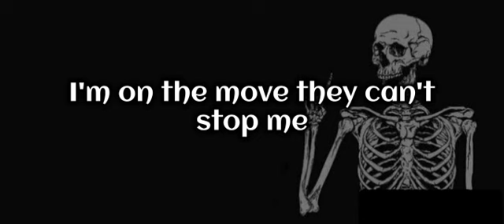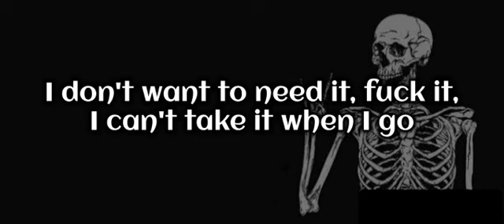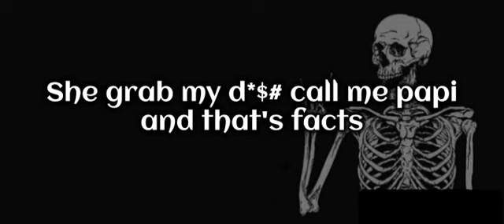LUND _GRIM _LYRICS